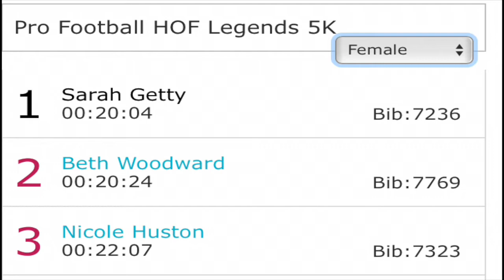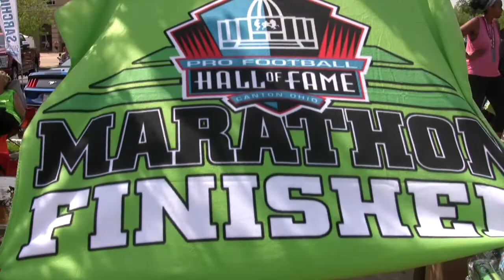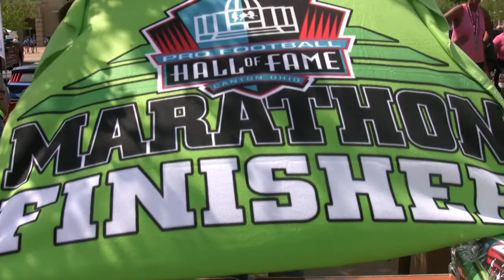Hall of Fame Marathon - Canton, OH With Gary Morgan & Danielle Matuski